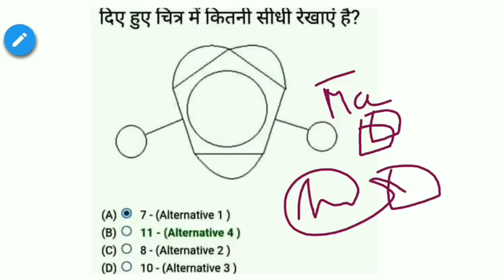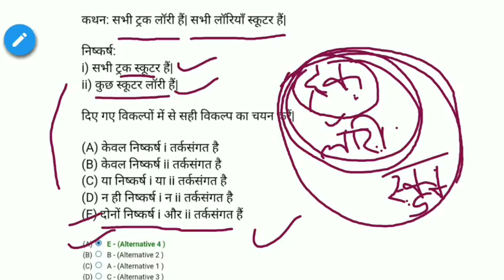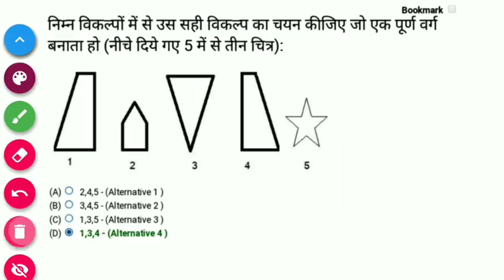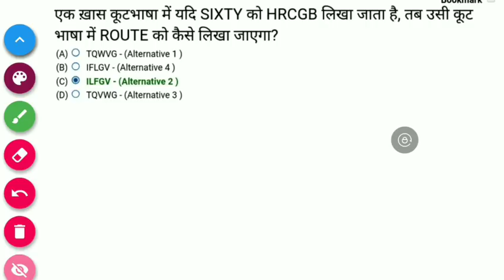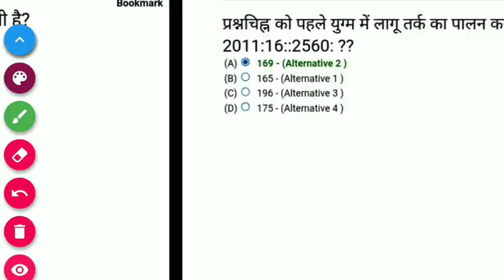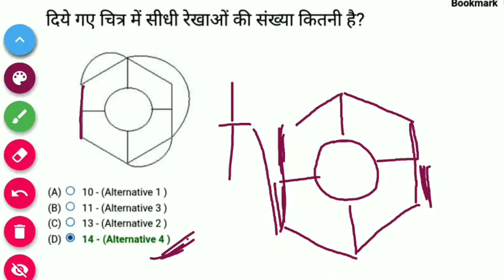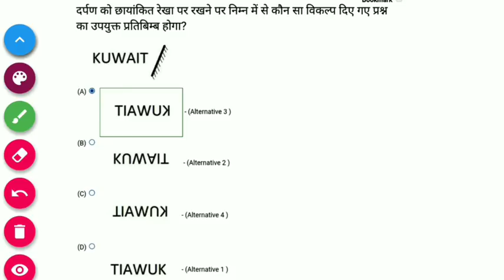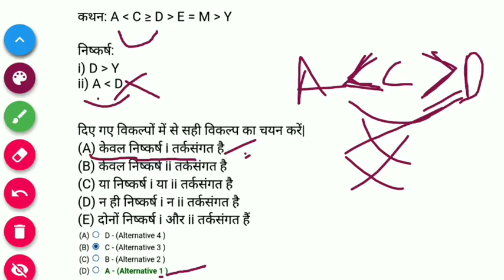RPF Constable Exam 11 Feb Reasoning Questions Asked||Study Bazaar